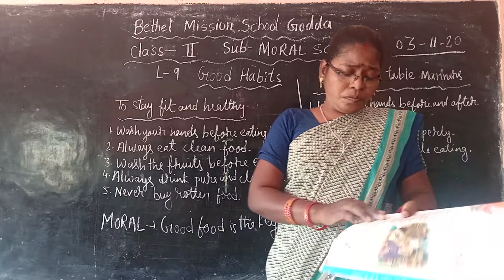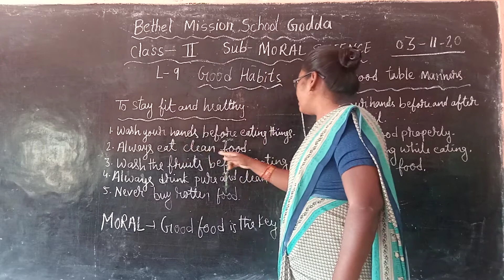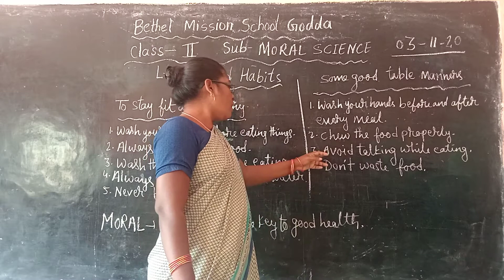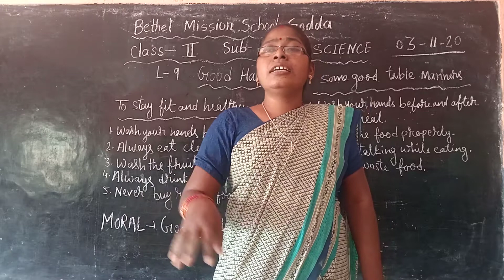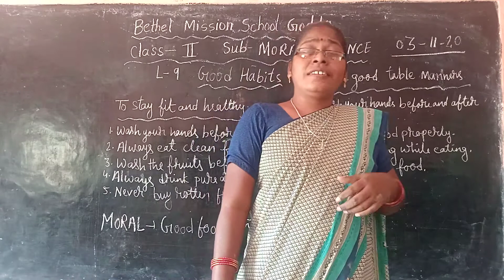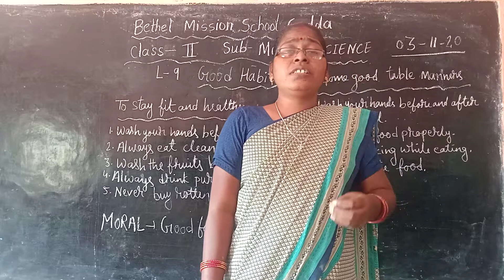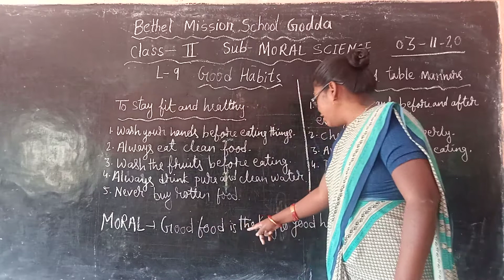Class II Moral Sc l 9